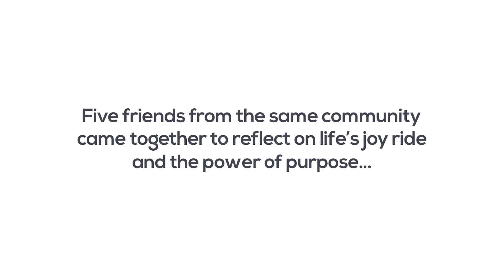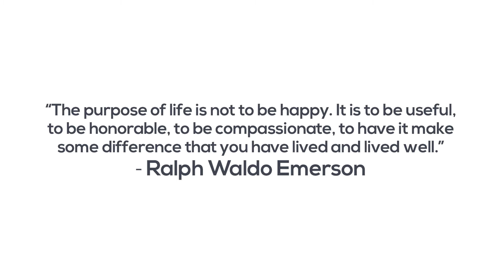Joy Ride at Annual Meeting 2017